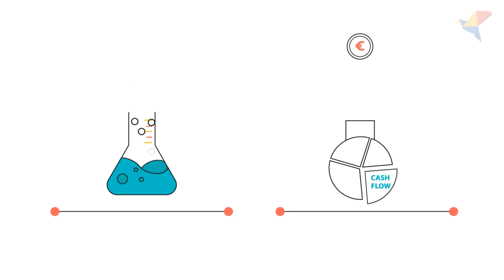Startup explainer video maker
Explainer video animation Sample video made in AFTER EFFECT.
Promote your Business with small investment and grab much more than your investment :)
Waiting for your positive decision .
Thanks
Raj